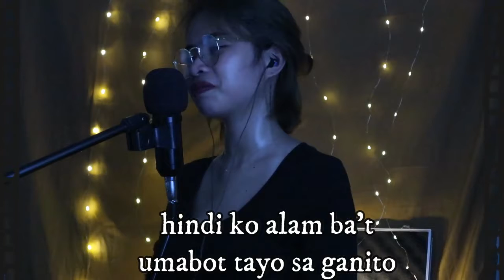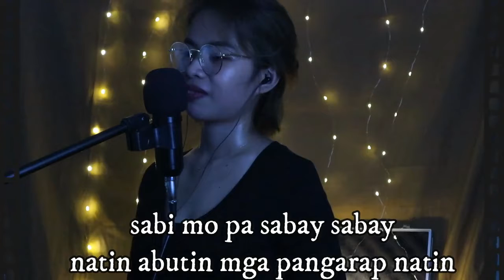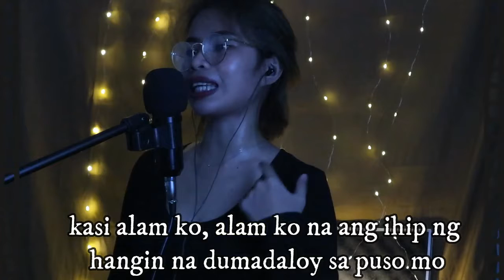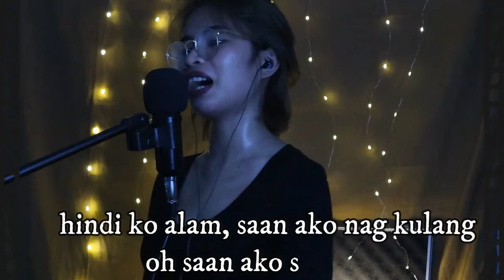MAY IBA NA PALA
''Original Composition"

Para po ito sa lahat ng iniwan
dahil pinagpalit sa iba.